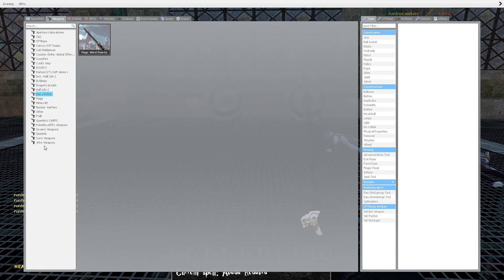DUMBLEDOR'S AMMY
GPU: GeForce GTX 1660 Ti
CPU: Intel(R) Core(TM) i7-10700F CPU @ 2.90GHz
Memory: 16 GB RAM (15.93 GB RAM usable)
Current resolution: 1920 x 1080, 60Hz
Operating system: